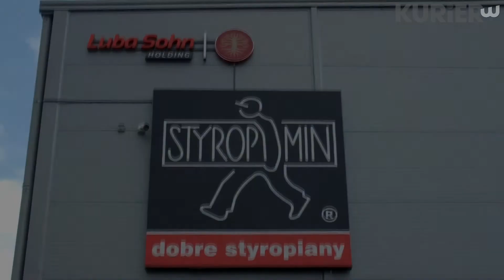Premier Mateusz Morawiecki w Łochowie